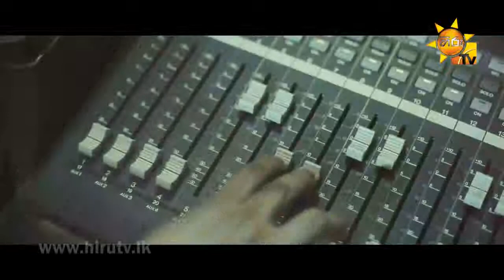Hama Sansaraye |T. M Dilshan | Manjula Thilini (Produced By Shenal Mtk)